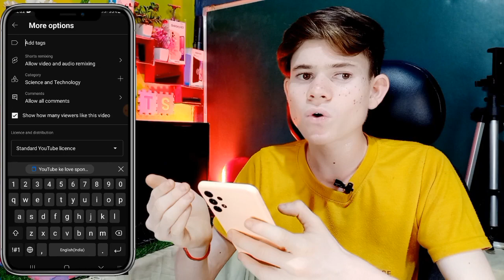Seo Kaise Kare In Hindi | YouTube Video Me Seo Kaise Kare | Seo For YouTube Channel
👌मैं ये सभी चीजें प्रयोग करता हूँ--👇👇👇
👉BOYA mic...
👉Black Background पर्दा...
👉 Mobile Tripod Stand...
👉My Smart Phone
👉My Selfie Stand...
👉My Gorilla Tripod For Vlogging...
👉My RGB Light...
👉My Bord..
👉 My First Mobile Tripod Stand...
👉 My wall wallpaper..

how to rank youtube videos fas